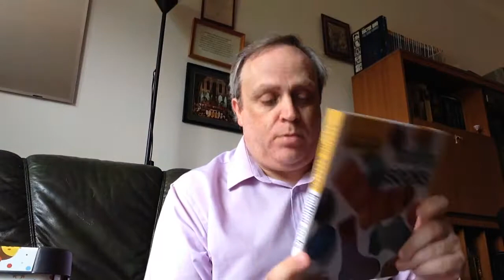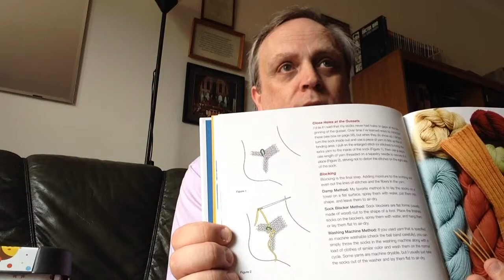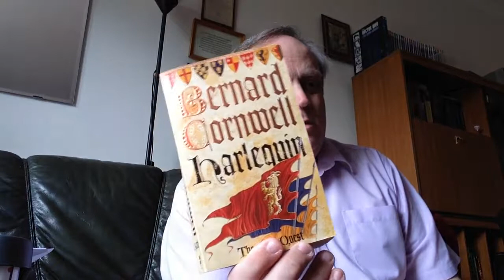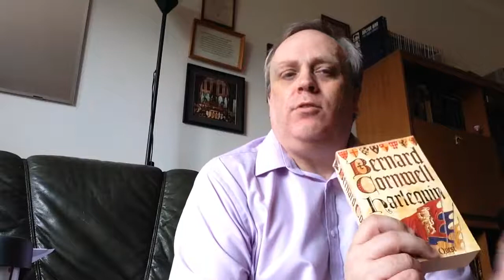Episode 18: 1, 2, 3, 4, 5... ah-choo!